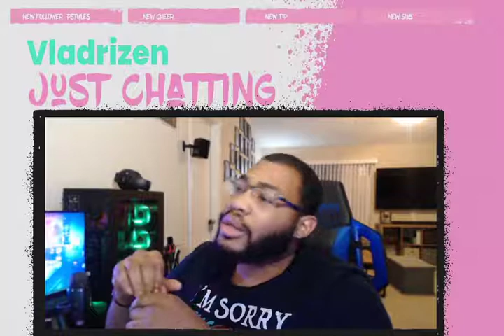Vlog #1 My first month with twitch, streaming, elgato capture cards, audio mixer, and gaming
⭐ Sub goal till a new challenge: 92% .. 46/50

28 Views - May 17, 2022

Stream Schedule
Monday, Wednesday and Saturdays some streams Sundays

Description tags: Live, Streaming, Stream, Gifted Members, Subs, Facebook Gaming

My experiences with learning to stream, using twitch, stream labs OBS, and elgato capture cards